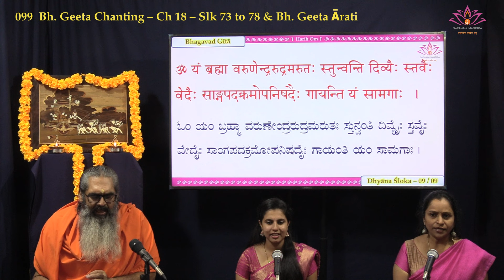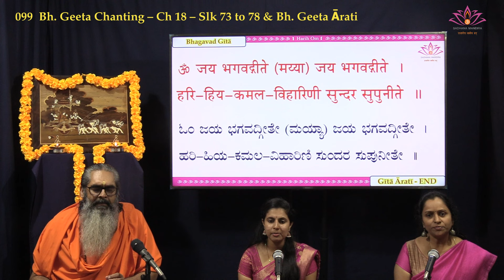099 Bh. Geeta Chanting – Ch 18 – Slk 73 to 78 & Bh. Geeta Ārati